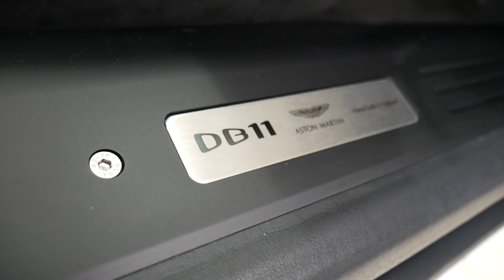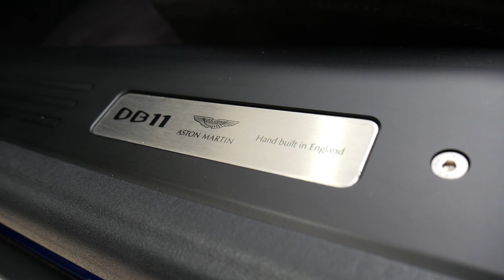Aston Martin Edinburgh - DB11 Volante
Located on Bankhead Drive, Edinburgh, our Aston Martin showroom is fully stocked with the full range of Aston Martin models.

Our team of highly skilled and experienced staff are happy to help so whether you want to book a test-drive in one of our cars, to discuss bespoke finance options that are available to you, or simply to request a personalised video of one of our cars, call us on 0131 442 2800 or email